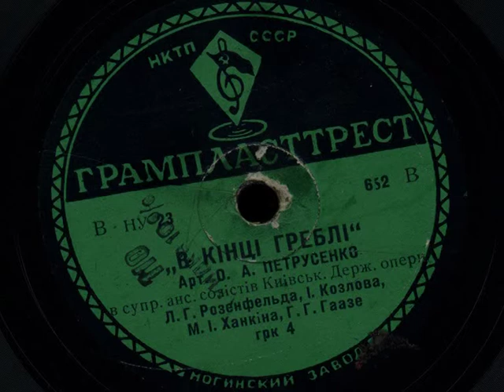ОКСАНА ПЕТРУСЕНКО. В КІНЦІ ГРЕБЛІ.